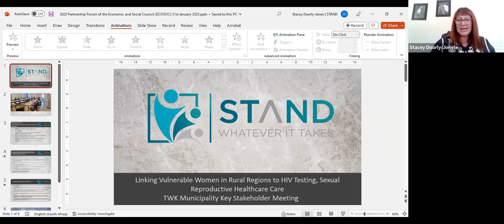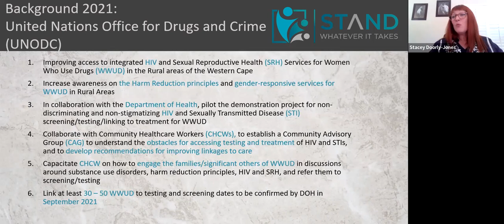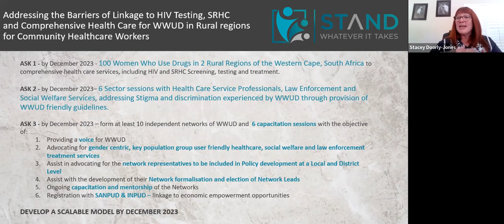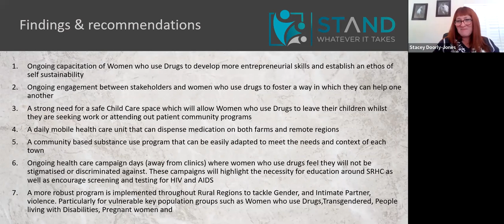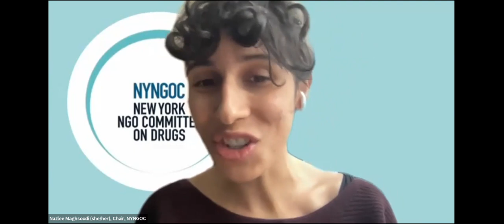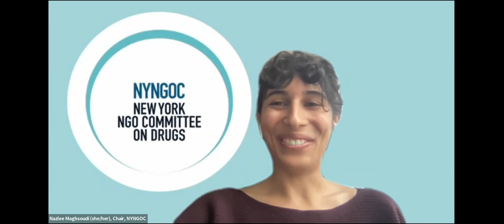Online side-event in the margins of the 2023 ECOSOC Partnership Forum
The online side event titled "The central role of civil society in drug policies, COVID-19 and achieving the 2030 Agenda” was organized jointly with the New York NGO Committee on Drugs (NYNGOC) and the UNODC Civil Society Unit.